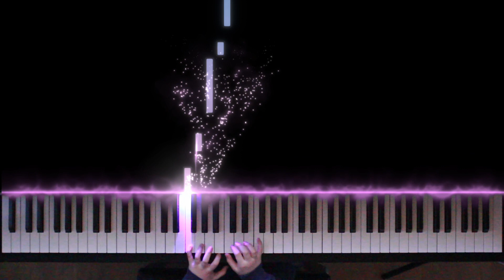[Student Project_#9] Kaiser-Kuss Walzer - Jana Mycka